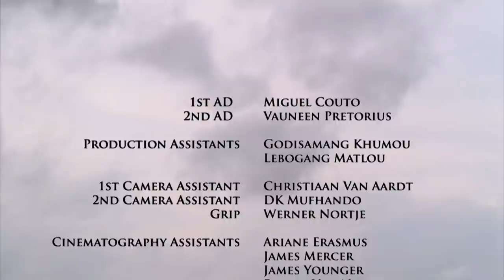The Wanderer Short Film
Maria is the daughter of a South African police legend.  Her modern beliefs are challenged when she is called to investigate a murder at a rural village where the killer is supposedly non-human.

The Wanderer is an AFDA 4th year graduation project.  It was shot on 35mm film, as well as some digital, over a period of 10 days.  The concept was derived from our culturally and socially diverse community in South Africa where belief systems play an important role.  Also, horror/thriller short films are hard to come by so we thought we would give it a go.  We hope you enjoy it :)